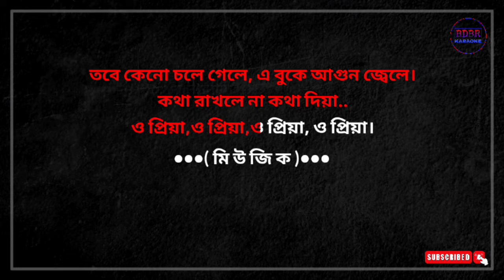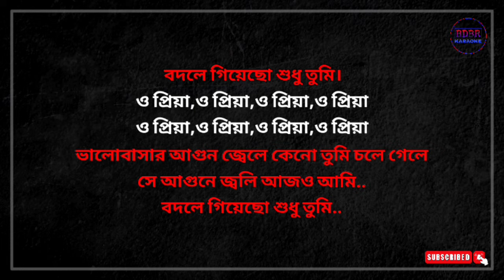ভালোবাসার আগুন জ্বেলে কারাওকে লিরিক্স | Gopal Halder || BDBR KARAOKE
Lyrics:-

ভালোবাসার আগুন জ্বেলে কেনো তুমি চলে গেলে
সে আগুনে জ্বলি আজও আমি..
বদলে গিয়েছো শুধু তুমি..
ও প্রিয়া,ও প্রিয়া,ও প্রিয়া...ও প্রিয়া..

তুমি তো বলেছিলে থাকবো তোমার পাশে
মেনে নেবো এ জীবনে দূঃখ যদি আসে।
( থা মু ন )
মেনে নেবো এজীবনে দূঃখ যদি আসে।
তবে কেনো চলে গেলে, এ বুকে আগুন জ্বেলে
কথা রাখলে না কথা দিয়া..
( মি উ জি ক )

সারা দিনে তোমার কথা ভাবি কত বার
মনে কি পরেনা ওগো আমাকে একবার।
( থা মু ন )
আমায় তুমি গেছ ভূলে, আমি বাসি চোখের জলে
দেখে যাও এক বার আসিয়া..
•••( স মা প্ত )•••